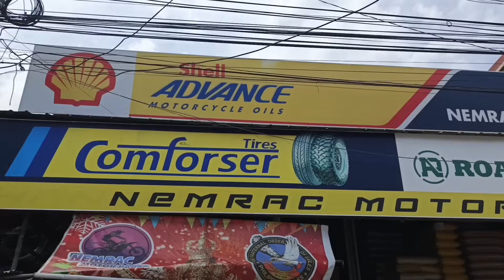magkapera ako nito😄magaling man ako mekaniko😄watch until the end😁suson tv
Salamat sa walang sawang supporta